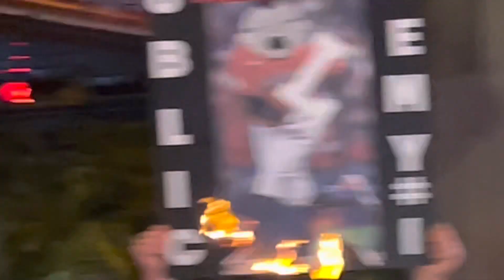YANKEES FANS OUTSIDE OF THE STADIUM CELEBRATE ALDS WIN OVER GUARDIANS! MAYHEM IN THE BRONX